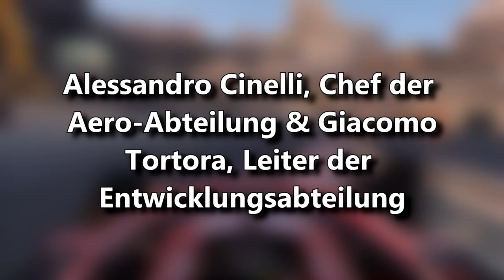2 CHEFINGENIEURE bei Ferrari GEFEUERT | F1 News | Maik's F1 Channel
Wie man bereits im Titel lesen kann, wurden 2 Chefingenieure bei Ferrari entlassen. Weitere Infos im Video.

2 CHEFINGENIEURE bei Ferrari GEFEUERT | F1 News | Maik's F1 Channel